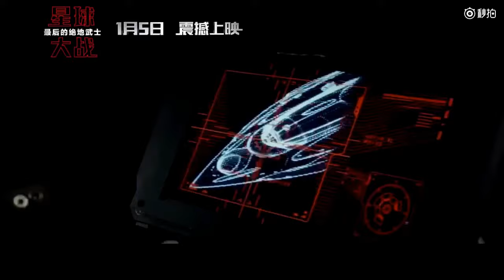STAR WARS 8 Official International Trailer 2017 Disney Movie HD